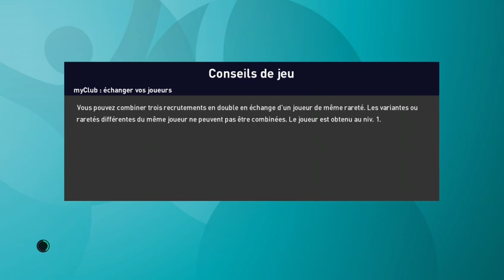allemagne hongrie euro 2020 gr F